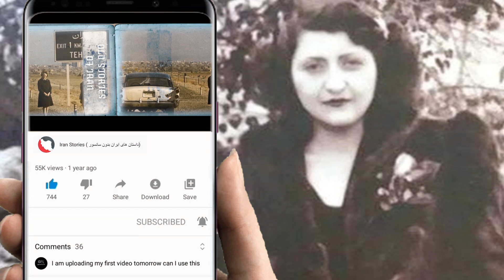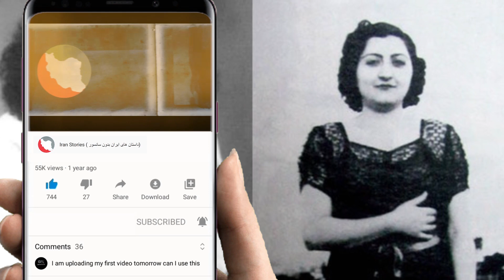داستان جذاب آشنایی رضا شاه با محبوب ترین همسرش عصمت الملوک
عصمت‌الملوک دولتشاهی (۱۲۸۴ در کرمانشاه – ۱۳۷۴ در تهران) آخرین همسر رضا شاه پهلوی و سوگلی او بود که نَسَبی قاجاری داشت. عصمت از نوادگان فتحعلی شاه قاجار بود و رضاشاه علاقه فراوانی به او داشت. به گفته ملکه تاج الملوک آیرملو اگرچه رضاشاه توانست بر قاجار فائق آید ولی یک زن قاجار نیز توانست بر رضاشاه حاکم شود.